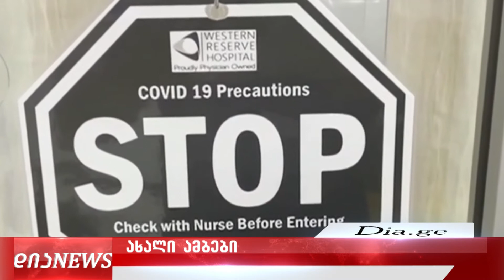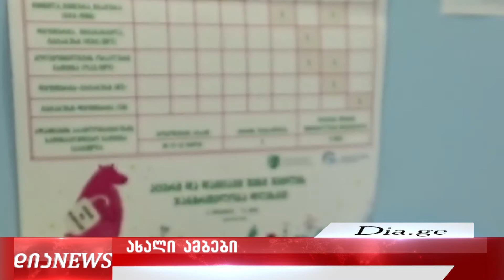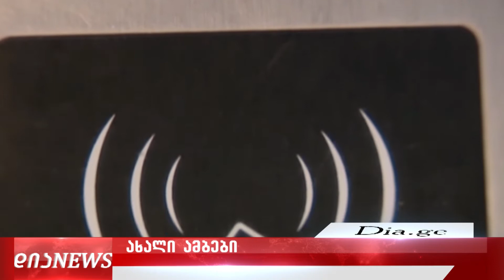ახალი ამბები 11. 01. 2022